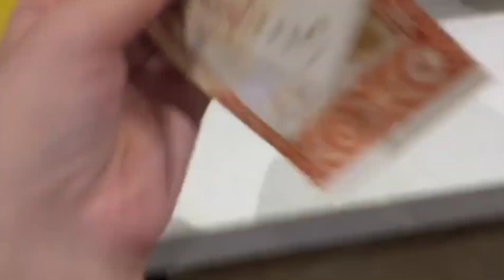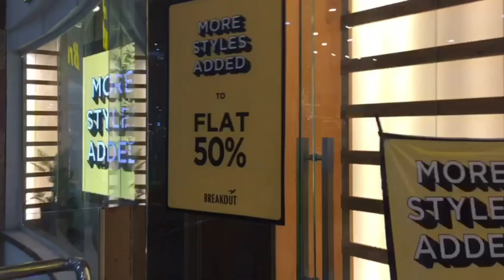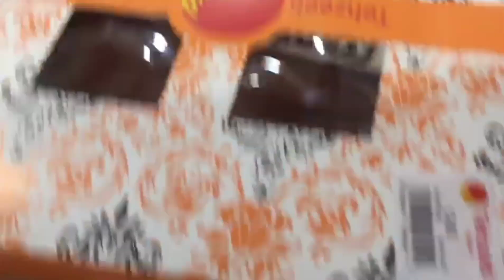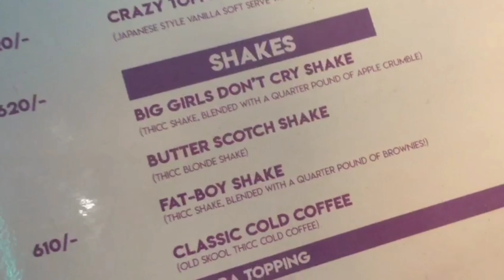One day in Lahore